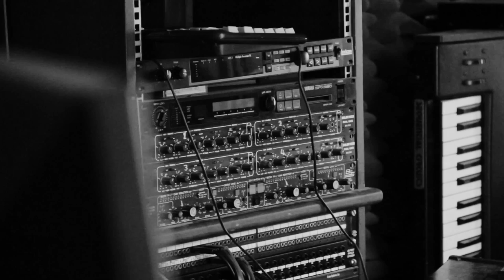Cool Clear Water - Recorded at DB Studios, Stroud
Chris Willey and the Tickle Fishermen with recording engineer maestro Andrew Butler, in Stroud, on 25 June 2015